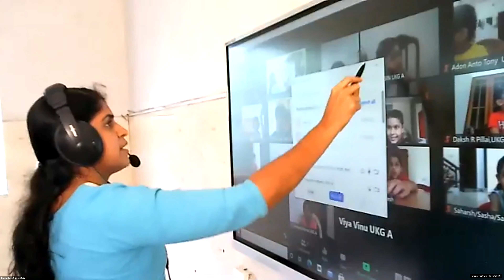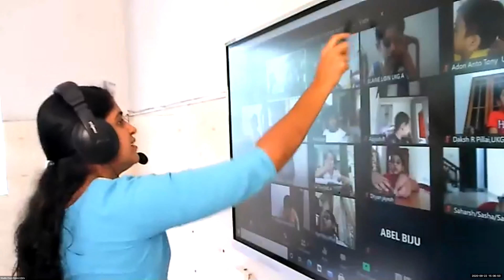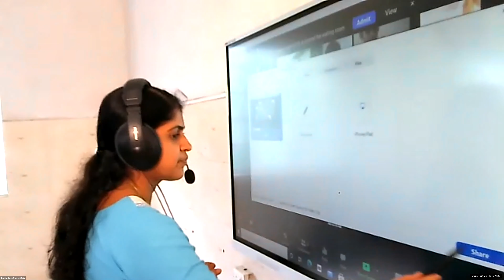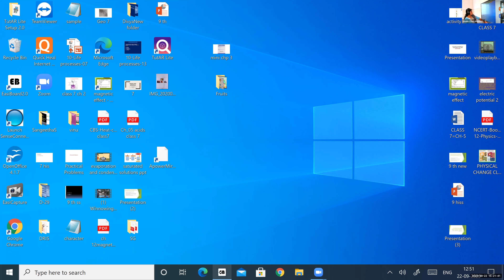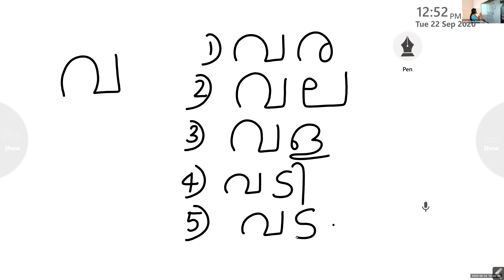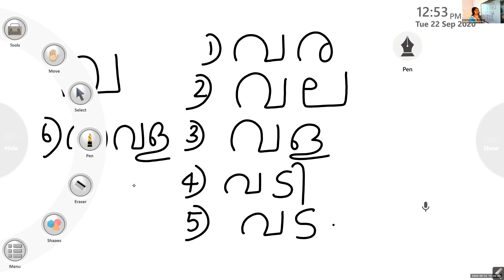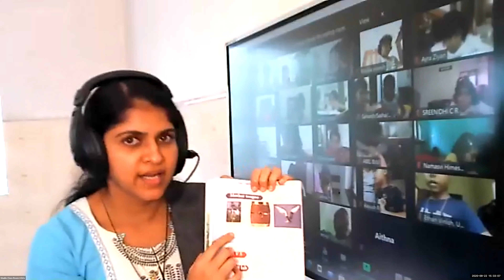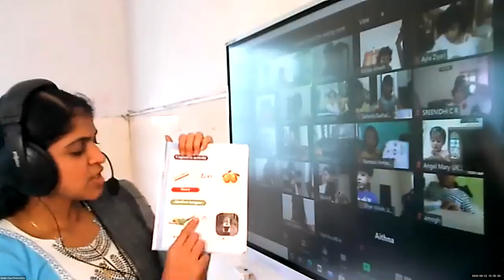Dr.Raju Davis International School | CLASS UKG MALAYALAM | 22-09-2020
CLASS  UKG  MALAYALAM അക്ഷരങ്ങൾ വ, പ